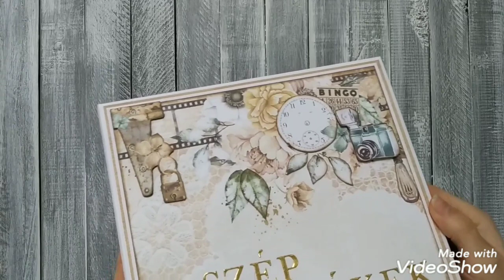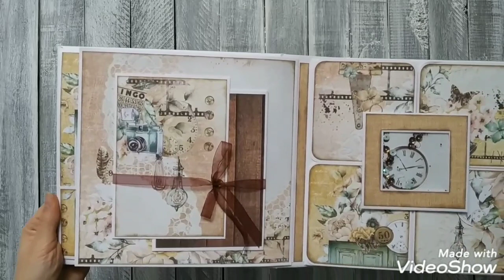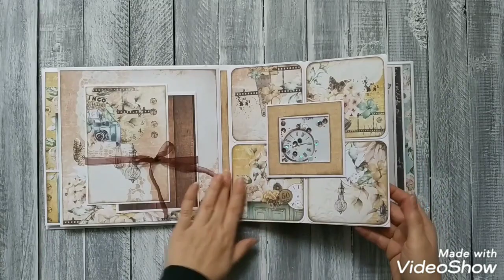Project share | Life stories- Mintay by Karola | POP-UP pages | Walkthrough | 8x8 | pop up scarpbook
I hope you are love all the project what I shares.

FREE Cutting guide provided in the link below on my webside.

This is one of my new srcapbook mini album. The album measure is 8 x 8 inches. The spine is 2.5 inches. This album can holds 65 photos.
I used Life stories - Mintay by Karola paper collection to made this album.
Szép emlékek at the beginning of the cover means Nice Memories.
Most of pages I made with the nowadays trendy pop up technique.

P.S.:
I get inspired from pinterest and so many youtube videos same as other people or just like you do.  :)